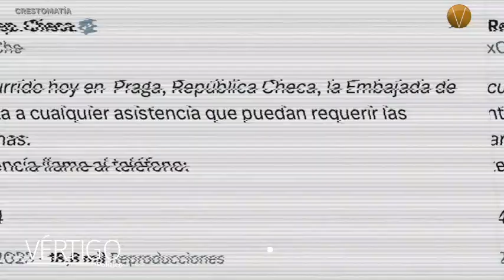NOTICIAS 21 DE DICIEMBRE 2023